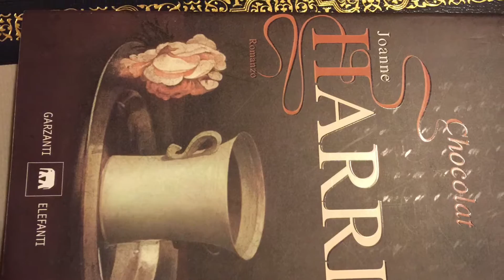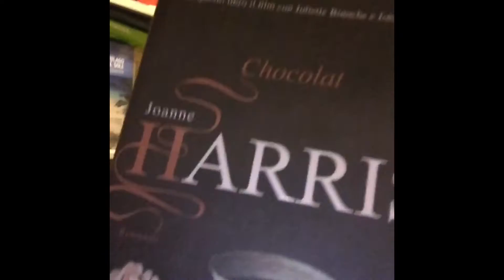Non ho parole, grazie Vale!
Tutte le immagini utilizzate sono reperibili in rete o relative a oggetti di mia proprietà.